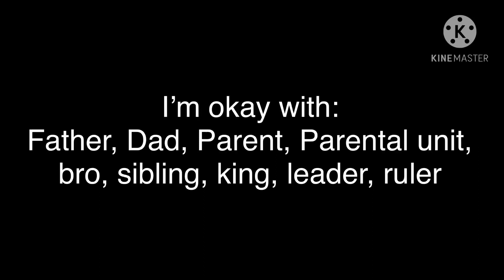Friendly reminder about my pronouns.